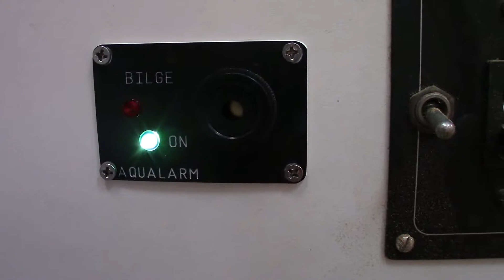Boat Prep Part 1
Getting her ready to splash!